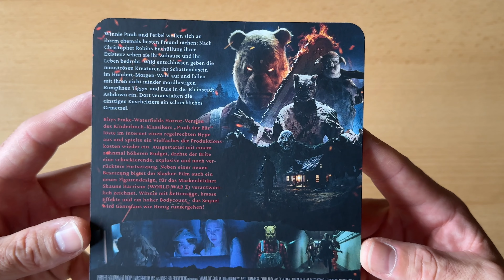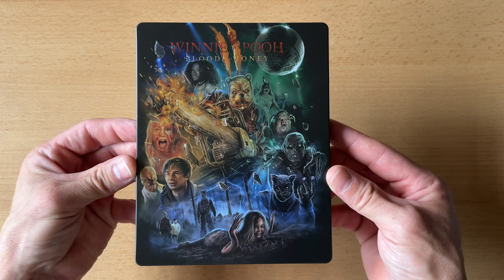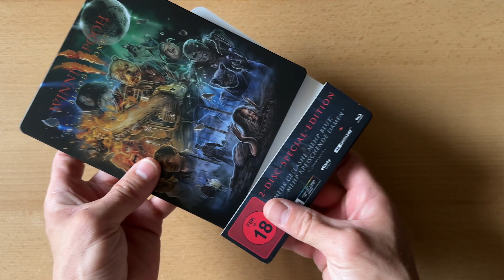Winnie The Pooh: Blood and Honey 2 4K Steelbook (4K Ultra HD) (+ Blu-ray) Unboxing German